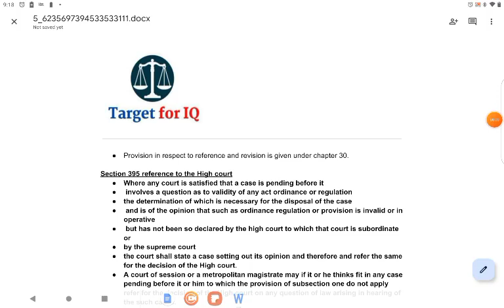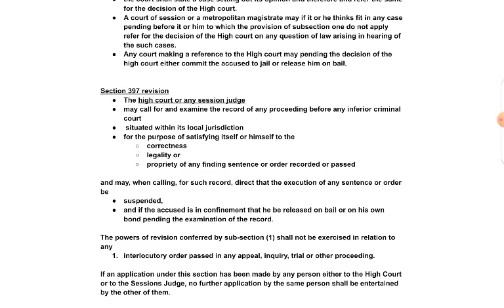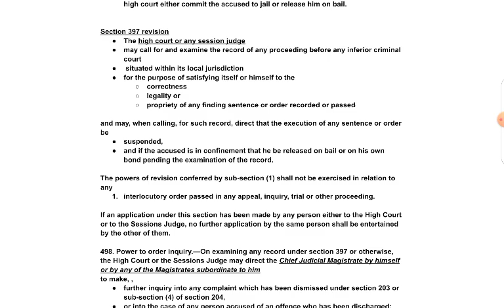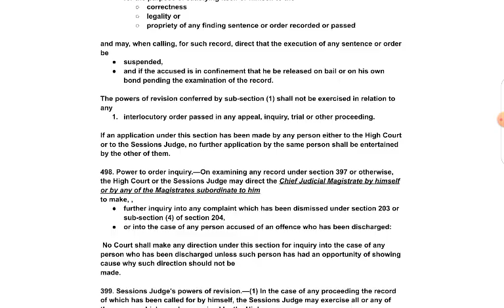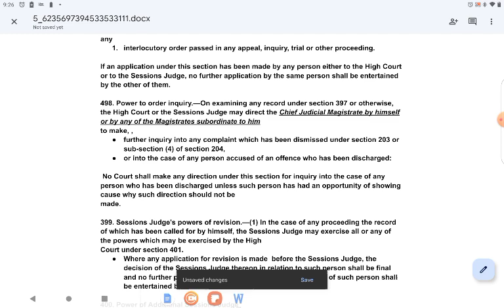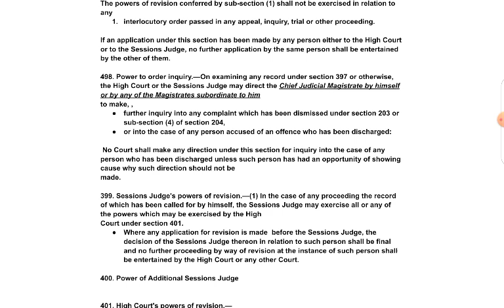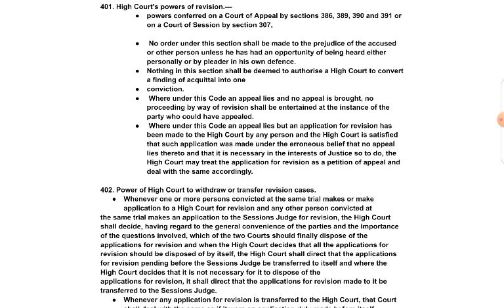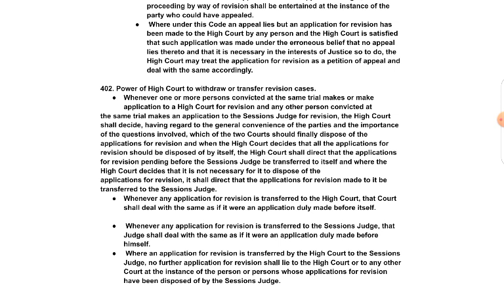Reference and Revision Chapter 30 CRPC